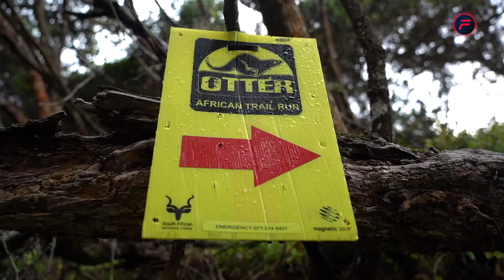Retto Challenge Day 2020 -Otter Trail Run